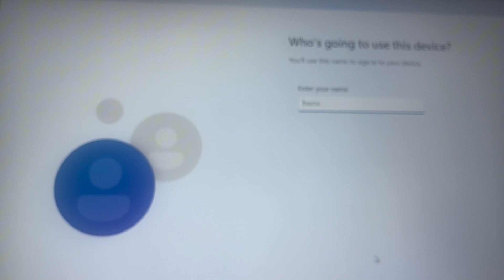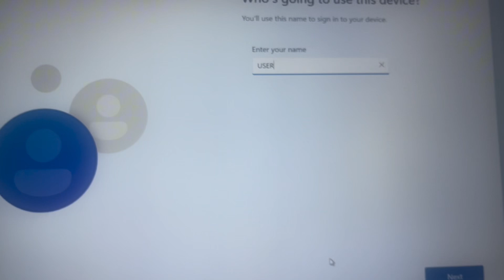Setup windows 11 without internet and Microsoft account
Windows 11 installation with internet

How to Bypass the Internet and Microsoft Account Requirement During Windows 11 Setup?
Press Shift + F10 on the keyboard to launch a command prompt (if this doesn't open the command prompt press Control + Shift + F10)
In the command prompt, run the following command: oobe\BypassNRO.